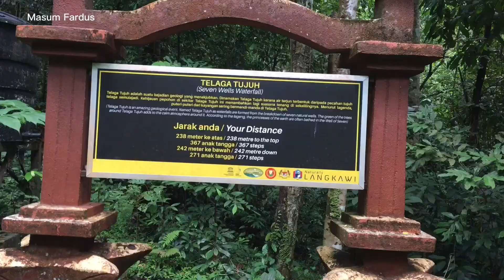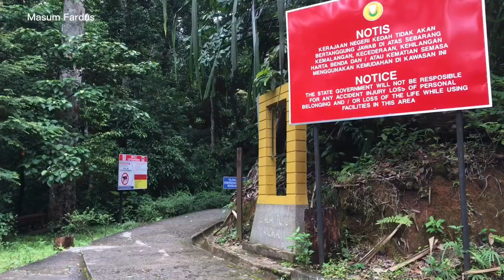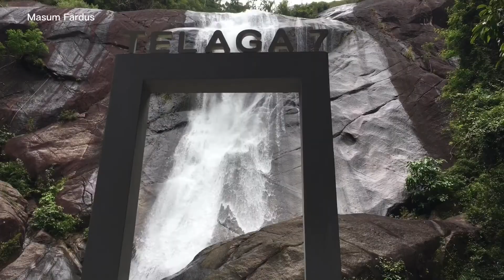Telaga Tujuh Waterfall || তেলাগা তুজুহ ঝর্ণা || Langkawi Malaysia 🇲🇾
# Telaga Tujuh Waterfall

Named after seven natural pools connected by a gushing river, Seven Wells Waterfall is one of Langkawi's most captivating natural performances. Located within the Machinchang Cambrian Geoforest Park, the falls are split into 2 sections, the upper pools and the lower pools, separated by a striking vertical waterfall cascading down a 91-meter-high cliff face.

Cooling down in a refreshing natural pool is the reward for hiking through the humid rainforest to reach the zen-laden waterfall, amidst leafy trees with cheeky monkeys swinging between their branches.